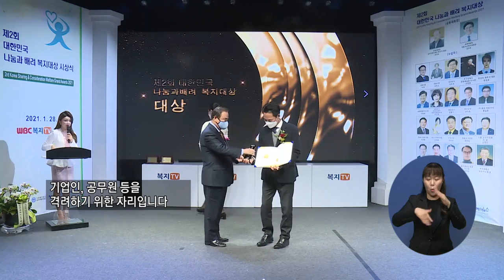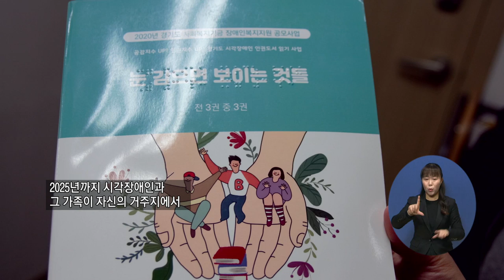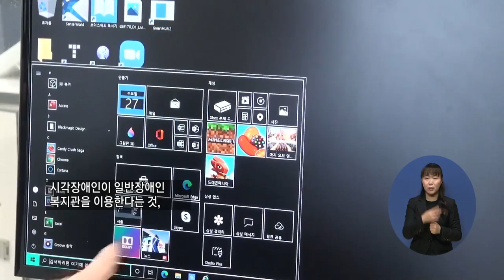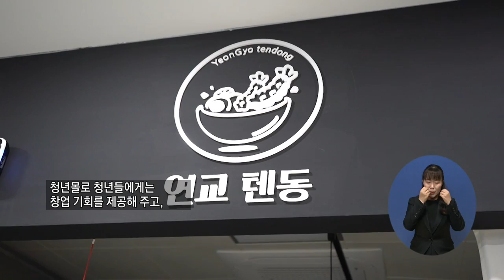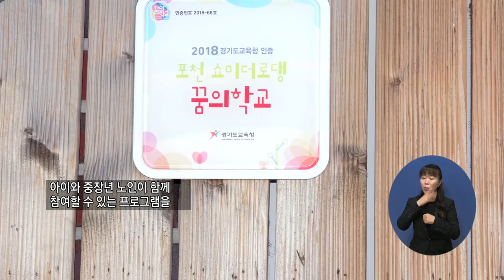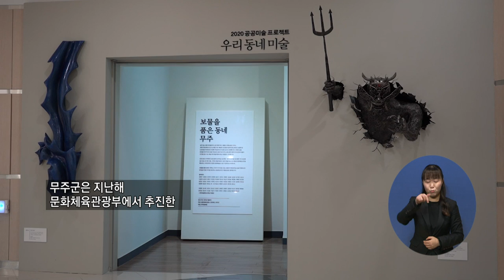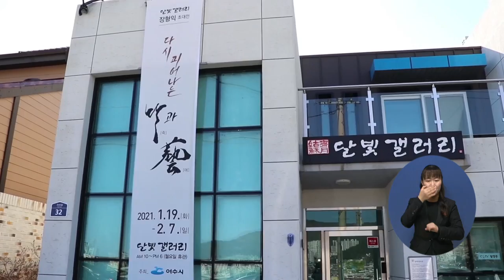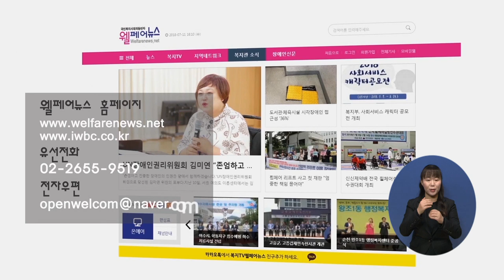20210204 지역네트워크